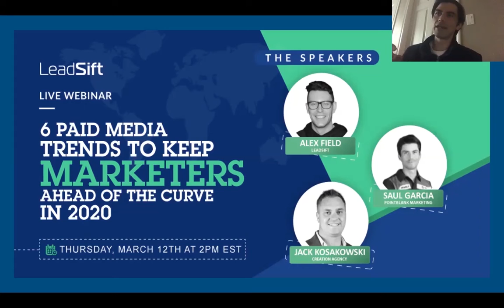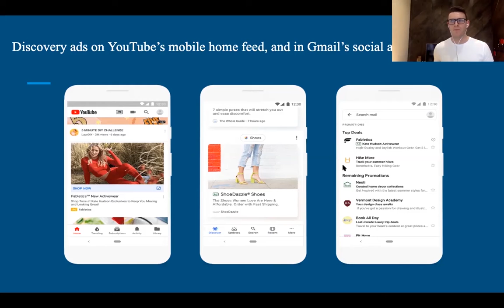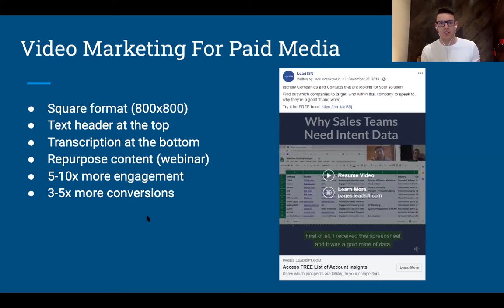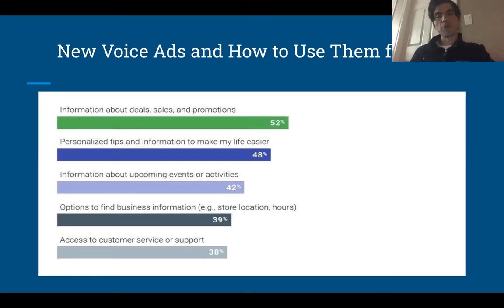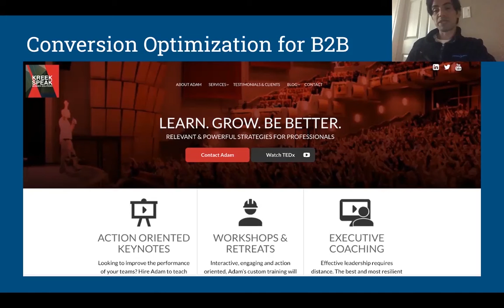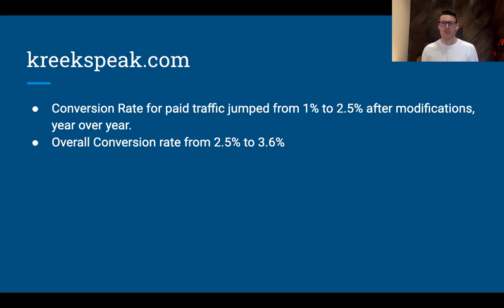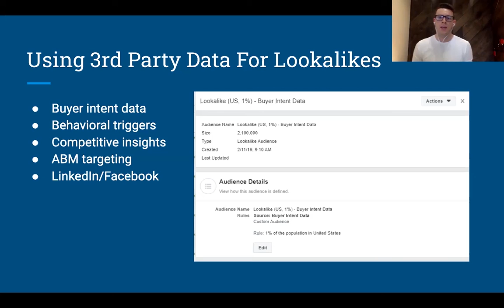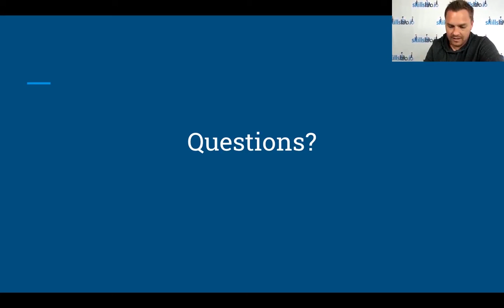6 Paid Media Trends To Keep B2B Marketers Ahead Of The Curve In 2020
WHAT WE DO:
At LeadSift, we mine intent data from unstructured public web sources to help organizations identify and reach their customers in the buying journey.